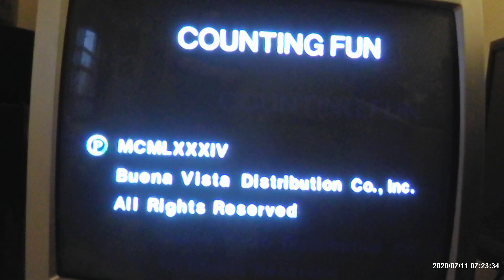Closing of Walt Disney Video-A-Longs' Mickey's Discovery Series Late 1985 VHS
Here's A Closing VHS of WALT DISNEY VIDEO-A-LONGS' MICKEY DISCOVERY SERIES.

It Only Has:

*Ending Read Along of "Things That Go" Told By Linda Gary.

*Ending Closing For The Disney Stories on This Program.